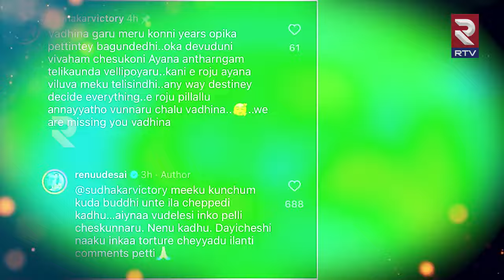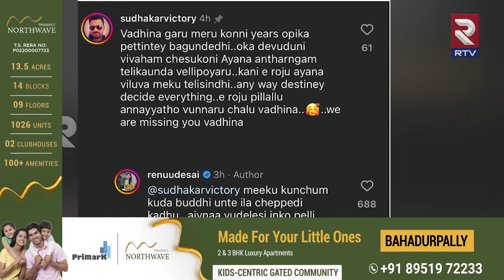పవనే నన్ను వదిలేసాడు... అందుకే విడిపోయాం...| Renu Desai Sweet Warning To Pawan Kalyan Fans | RTV